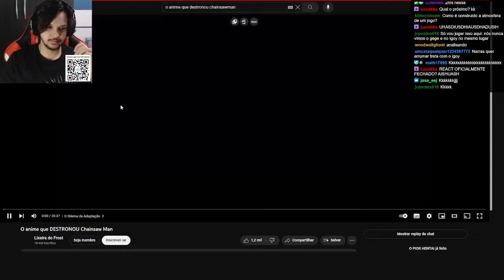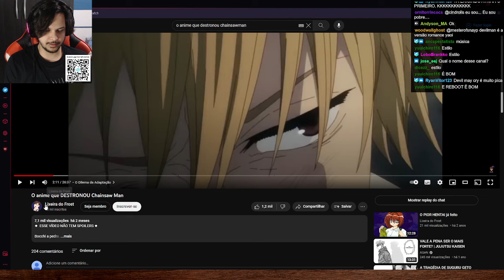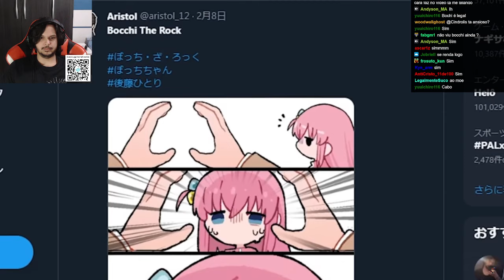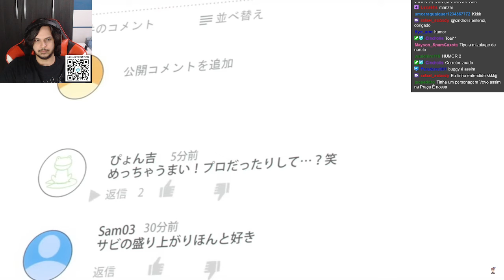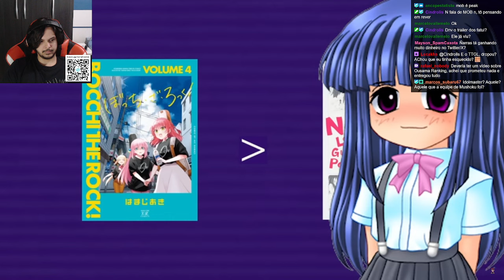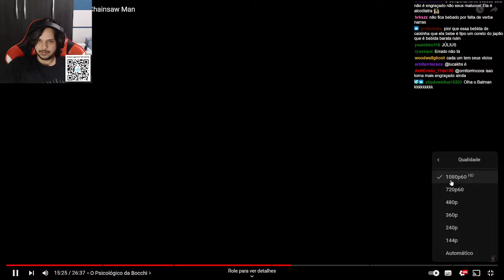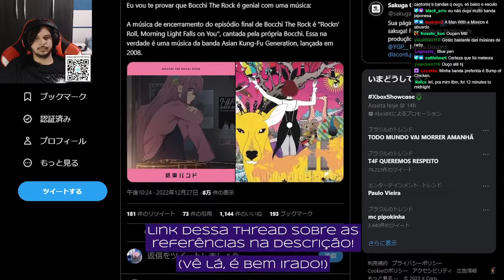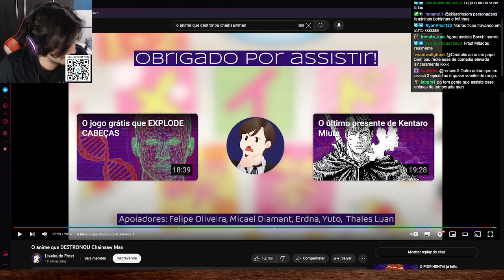COMO GAROTAS FOFAS DESTRUÍRAM CHAINSAWMAN - React Bocchi roubou os holofotes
Quando eu falei isso sobre Chainsaw, me chamaram de louco.